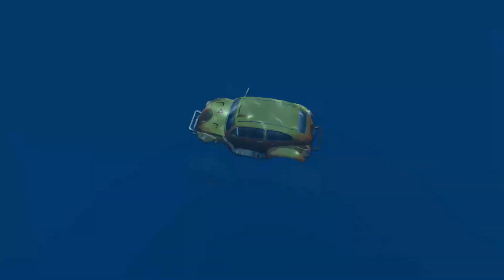BeamNG Drive - Cars vs Stairs #11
SPIDERMAN CARS Race Challenge on MULTI MEGA Ramp ! SUPERHERO HULK Iron Man Goku JEEP Racing - GTA V